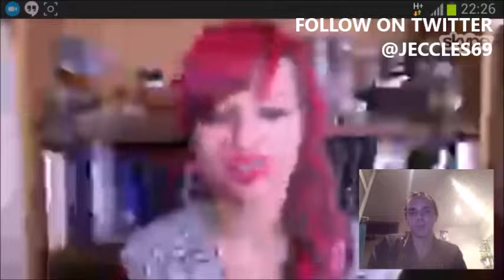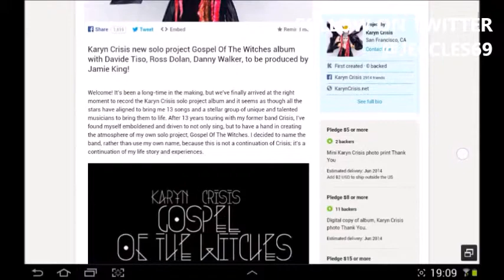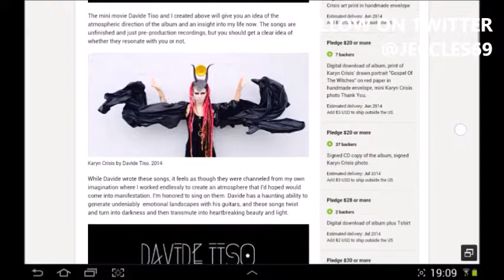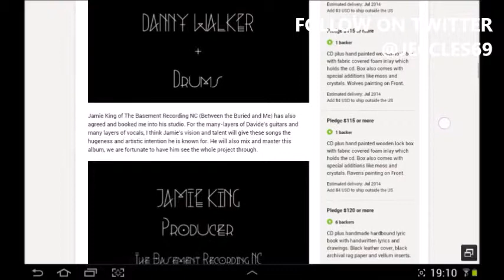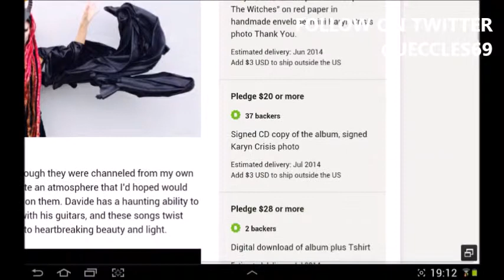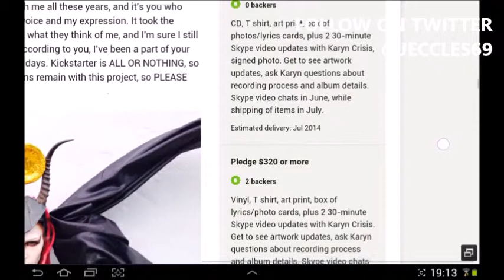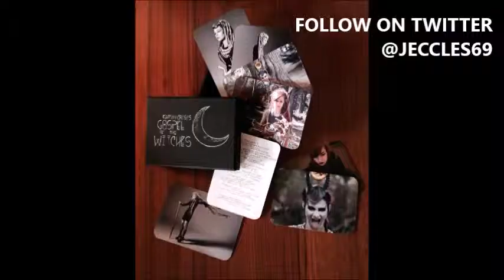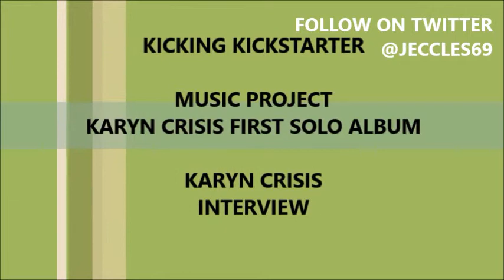Karyn Crisis Kicking Kickstarter Music Project Interview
Check out Karyn Crisis new solo album, launching on Kickstarter.
An interview with and interesting and amazing singer whos lead an interesting life.